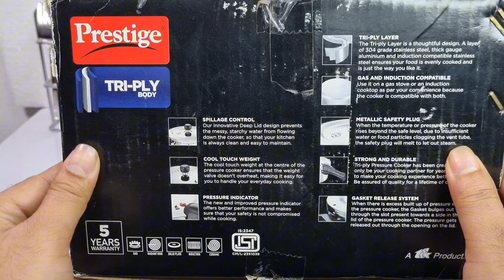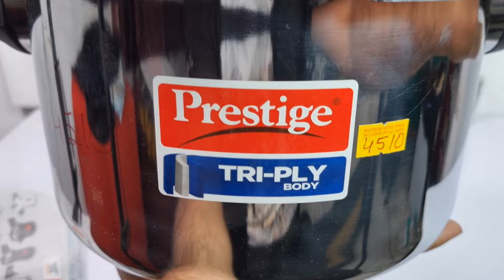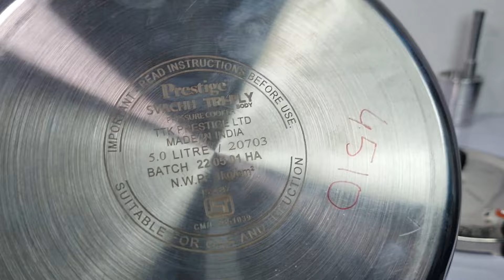prestige triply pressure cooker | prestige pressure pan cooker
Today we will talk about prestige triply pressure cooker and learn about Best kitchen deals on Amazon Outer lid pressure cooker and know why this Prestige induction cooker is  best Prestige cooker 2023 and in this Prestige cooker unboxing we see all details of this beautiful cooker and know why it is also known as Prestige svachh triply cooker because it let's cooker clean in this Prestige triply cooker 5 litre this Prestige triply cookware is must product for home and today on Steel center we will talk about Triply cooker and it's advantage and  how it works as Induction base pressure cooker  so this Prestige pressure cooker unboxing will be a complete package Prestige triply pressure cooker is latest product of prestige some people miss spell it as Prestige teiply cooker  so plz continue with this video of Prestige triply cooker unboxing
you can buy prestige triply cooker 3.5 litre

you can buy prestige triply cooker 2 litre

you can buy prestige triply cooker 5 litre